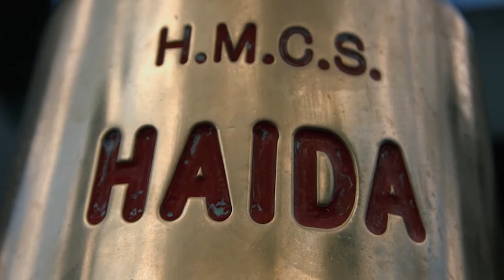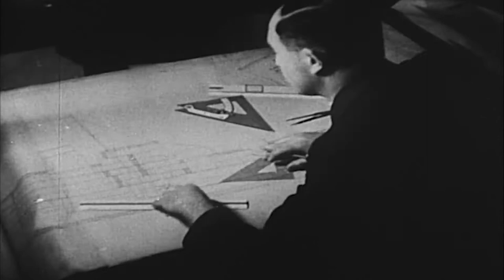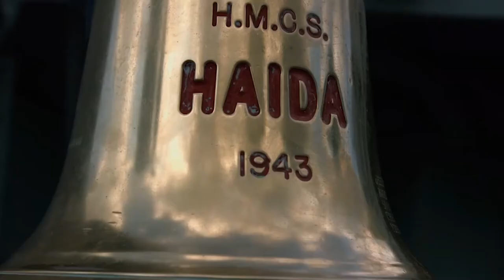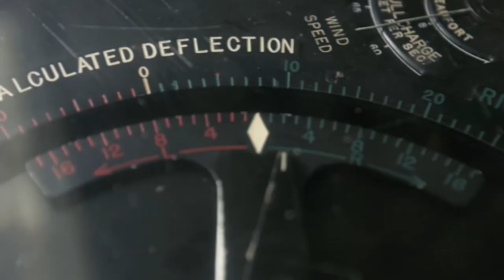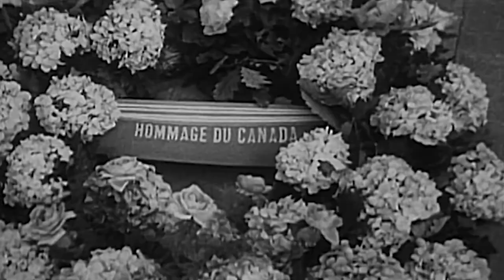The Legend of The Canadian Navy - HMCS Haida Destroyer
"The most fighting ship of the Royal Canadian Navy", and the last survivor of Tribal-class! Find out more in the our channel.